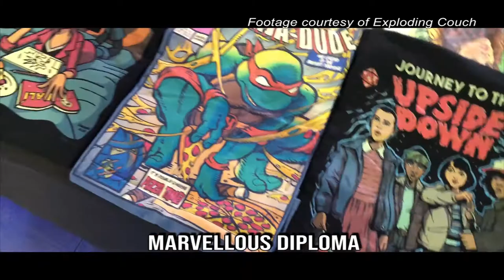FraserPop 3.0 promo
FraserPop Pop Culture Festival run by students of Maryborough State High School on again 20-21 July 2019, set to be a fantastic event!